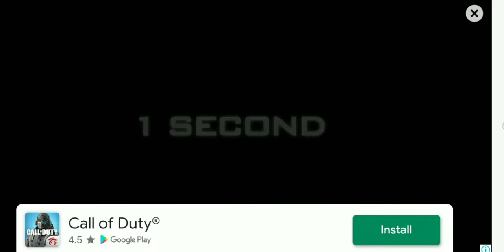Fighting Tiger - Part 5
Finally! I'm On The Semi Finals 🎮👍🏻👊